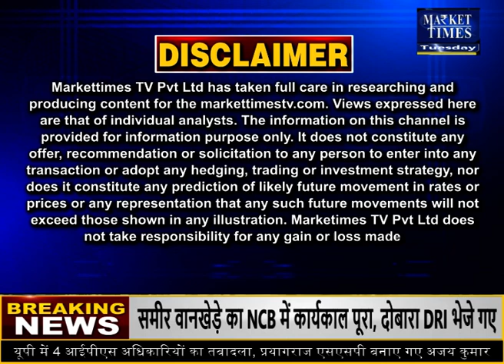बिनौला खल में दिख सकती है मंदी ! कर्नल अजय की अग्रिम भविष्यवाणी ! Market Times TV